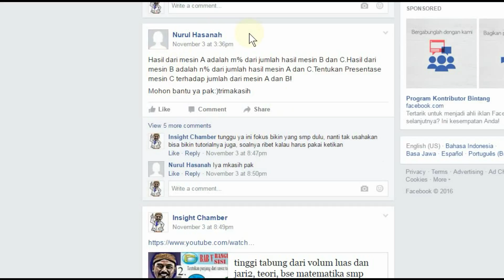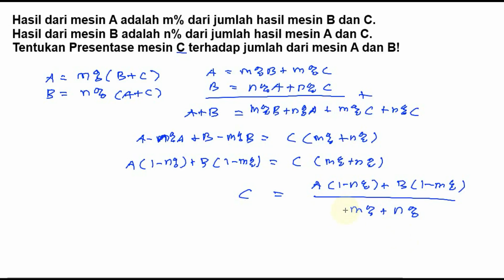menyatakan C dalam A+B , persamaan linear, persentase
Hasil dari mesin A adalah m% dari jumlah hasil mesin B dan C.Hasil dari mesin B adalah n% dari jumlah hasil mesin A dan C.Tentukan Presentase mesin C terhadap jumlah dari mesin A dan B!